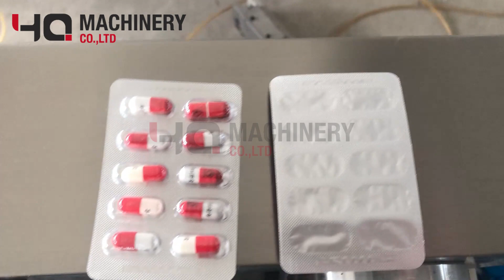automatic blister form fill seal machine|YQ machinery capsule blister packaging pharmacy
automatic blister form fill seal machine|YQ machinery blister packaging pharmacy

Introduction:
Blister packaging machines can take many forms, but the fundamentals are the same. The blister packing machinery forms the blister in the plastic or thermoformed processes. This produces a magazine that can then be filled with the product. It is then sealed with a backing, which can be card, plastic or aluminum.

Blister packs are commonly seen used within the
pharmaceutical,food,daily chemical, cosmetics, and health  industries. The Blister packs are popular, because they offer protection from external factors such as contamination and humidity, which help to prolong the lifespan of the products.

Automatic blister packing machine is a latest high-precision medicine packing machine in different industries. it is widely used for packing capsule, tablet, honey pills in pharmaceutical industry, for milk tablet, candy, chocolate in food industry. it is also widely used in electron or hardware industry as all kind of shapes of ALU-ALU, ALU-Plastic, paper-plastic combined sealing packing.

Applications of blister packing machine:
    1.The key electric appliance of this machine adapts PLC processor, temperature modular, touch screen to operate.
    2.It can be equipped with cursor device etc. as customer's requirement.
    3.Forming, sealing, slitting etc. parts are all could be adjust freely on the track with triangle string and flat string,
    strongapplicability.
    4.Stroke can be adjust freely, widely used, ease of operation, stable running.

  ‣‣ wechat / whatsapp / phone no. ► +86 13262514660